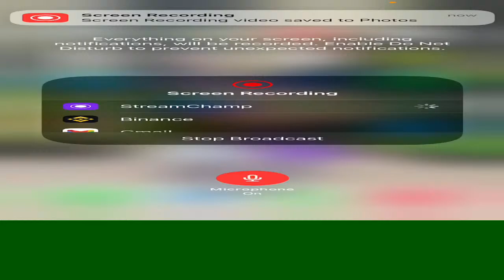Wlc to my live